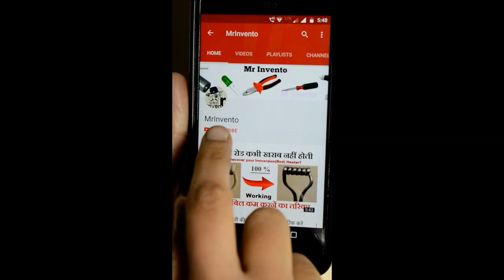How to Make Hydraulic Powered Crane with Electromagnet a Cool School Science Projects at Home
How to Make a Crane from Syringe
In this video I show you how to make Electromagnetic Crane, How to make hydraulic crane very easy at home with the help of syringe.
Electromagnet Hydraulic Crane is a simple science project for school students who are interested in science experiments which can be done at home are classroom or any were. You can make this science project and learn about electricity and Generator.

You need For How to Make Hydraulic JCB Crane From Wooden:-

wood Pieces
6 syringes,
Zip Ties
3 pipes
two 3.7 volt AA batteries
ON/OFF switch
screws
long wire
water and glue..